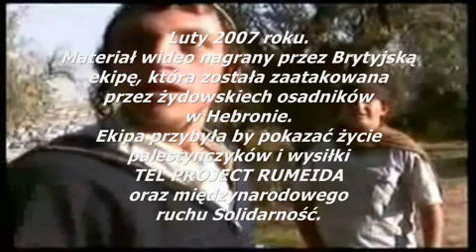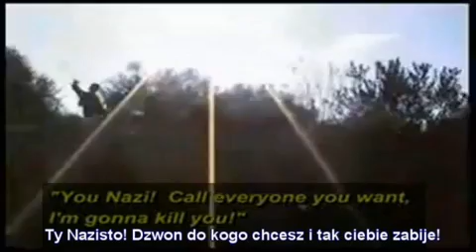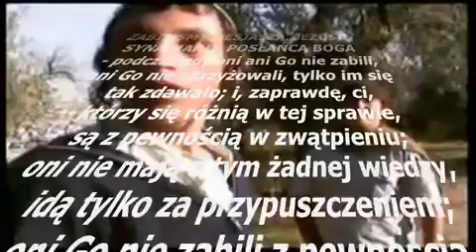Żyd mówi: Zabiliśmy Jezusa i jesteśmy z tego dumni .. - 06.02.2007.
Materiał wideo nagrany przez Brytyjską ekipę, która została zaatakowanaprzez żydowskiech osadników w Hebronie. Ekipa przybyła by pokazad życie palestyoczyków i wysiłki TEL PROJECT RUMEIDA oraz międzynarodowego ruchu Solidarnośd. Tel Rumeida, to mała palestyoska dzielnica w środku miasta Hebron, na Zachodnim Brzegu Jordanu. Palestyoskie rodziny, które mieszkają w sąsiedztwie z żydowskimi osadnikami na terenach okupowanych, żyją w ich bezpośrednim sąsiedztwie i często są wirtualnymi więźniami w swoich domach, narażeni na gwałtowne ataki i niszczenie mienia przez żydowskich osadników. Polecam krótki film dokumentalny, który szerzej opowiada o sprawie Koran (4; 156-159) Spisek oraz fałszywe oskarżenia wymierzone przeciwko Marii, według Koranu były grzechami niewierzących Żydów. Jest to jasno wyjaśnione w następujących wersetach, których tłumaczenie brzmi: "..i za ich niewiarę, i za to, że powiedzieli przeciw Marii kalumnię straszną, i za to, że powiedzieli: zabiliśmy Mesjasza, Jezusa, syna Marii, posłaoca Boga - podczas gdy oni ani Go nie zabili, ani Go nie ukrzyżowali, tylko im się tak zdawało; i, zaprawdę, ci, którzy się różnią w tej sprawie, są z pewnością w zwątpieniu; oni nie mają o tym żadnej wiedzy, idą tylko za przypuszczeniem; oni Go nie zabili z pewnością. Przeciwnie! Wyniósł Go Bóg do Siebie! Bóg jest potężny, mądry! I nie ma nikogo spośród ludu Księgi, kto by nie uwierzył w Niego przed swoją śmiercią; a w Dniu Zmartwychwstania On będzie przeciwko nim świadkiem.." Link do filmu na YT: ".. Jew: We killed Jesus, we're proud of it .."